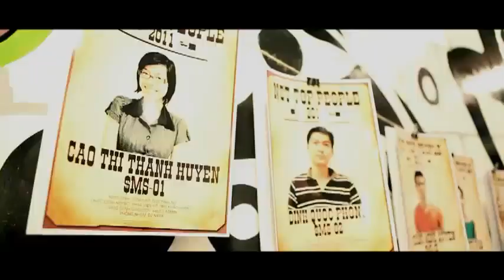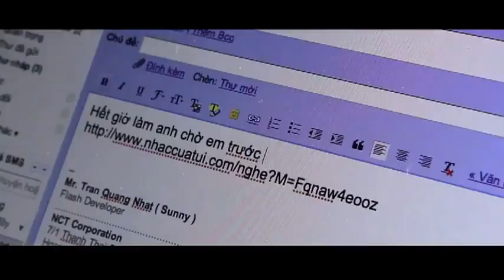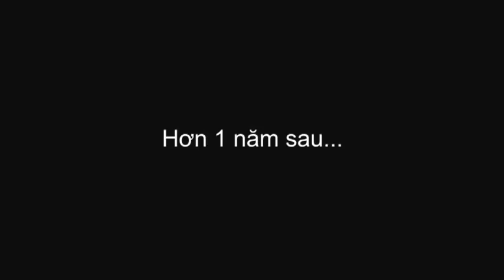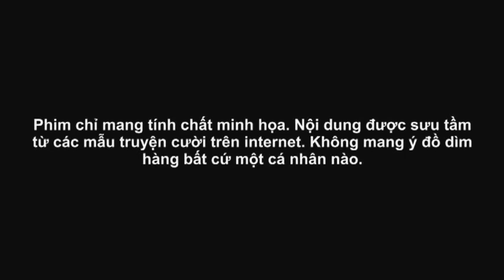[Phim Ngắn] Con Thầy Vợ Bạn Gái Công Ty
Con Thầy, Vợ Bạn, Gái Công Ty
Đâu là đích đến cuối cùng trong tình yêu của 1 chàng trai thời nay?

Kịch bản & Đạo Diễn: Việt Cupid
Quay Phim: Trí Râu - Cris Nguyễn - Bin Nguyễn
Trợ lý đạo diễn: Ngố Duy Khiêm - Linh Nguyễn
Lồng Tiếng: Việt Cupid - Ngố Duy Khiêm - Cris Nguyễn - Bin Nguyễn - Pinky Boon